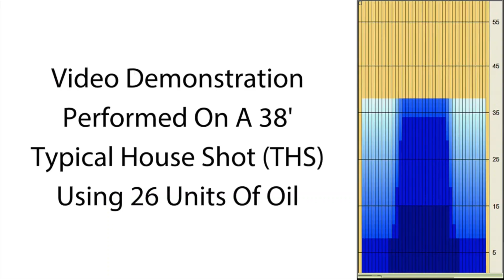bowlingball.com Storm Pro-Motion Bowling Ball Reaction Video Review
Check out Tony Ruocco, Mike Seymour, Kevin Kinslow and Curlie Becton getting the Pro-Motion!

Continue the motion of the Signature line with the Storm Pro-Motion!

Jason Belmonte and Storm Bowling have done it again. Another collaboration between the two bowling power houses only means just that - POWER! The Pro-Motion features the Piston symmetric core, created to provide total performance from start to finish.

 The SPEC solid reactive coverstock, as originally found on the Crux Prime, brings a solid rolling, predictable, dynamic piece to any arsenal. Finished at 2000-grit Abralon, take your ball reaction from low to "pro" with the Pro-Motion.